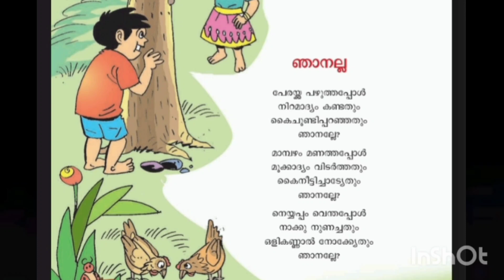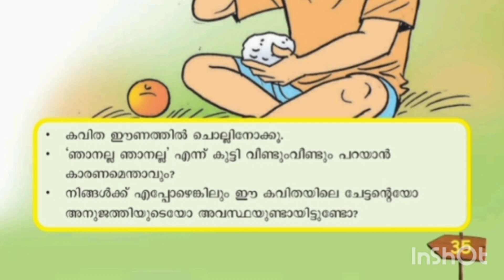new text |class 3|malayalam unit 2| palaharappothi | njanalla |ഞാനല്ല